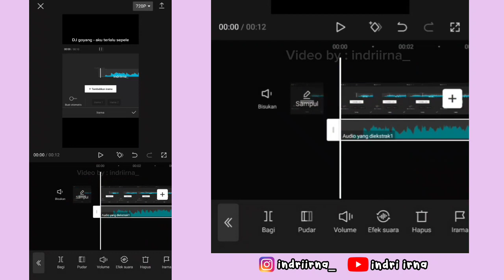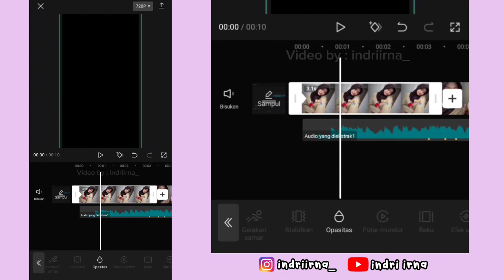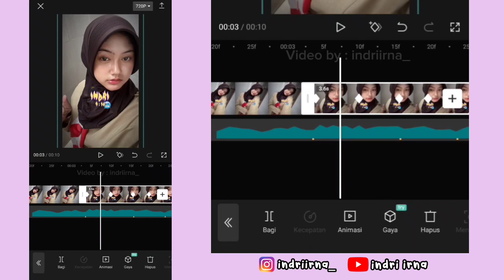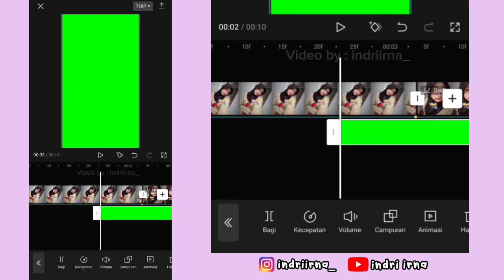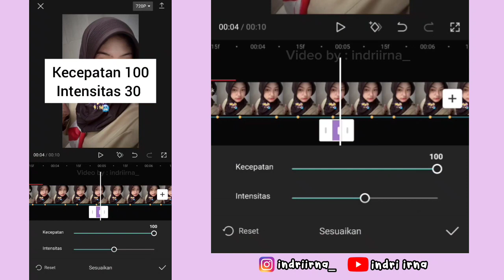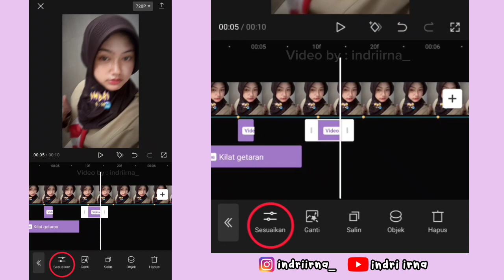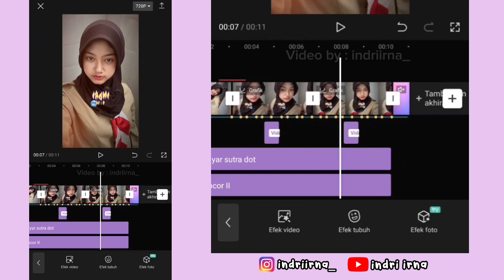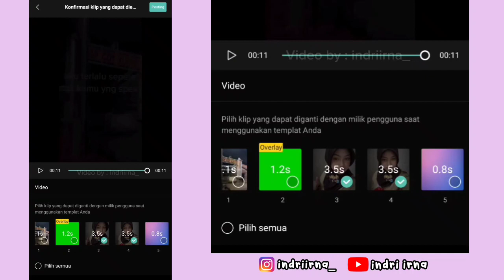Tutorial Edit Jedag Jedug Capcut DJ GOYANG GOYANG || Aku Terlalu Sepele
Halo guys✋

Kali ini aku bakalan ngasih tau ke kalian cara untuk edit Jedag Jedug Capcut DJ GOYANG GOYANG - Aku Terlalu sepele untuk kamu yang spek oke ( JJ Miring x Transisi ) 😍

Aku terlalu sepele untuk kamu yang spek oke
tutorial Aku terlalu sepele untuk kamu yang spek oke
cara edit Aku terlalu sepele untuk kamu yang spek oke
jedag Jedug Aku terlalu sepele untuk kamu yang spek oke
viral tiktok Aku terlalu sepele untuk kamu yang spek oke